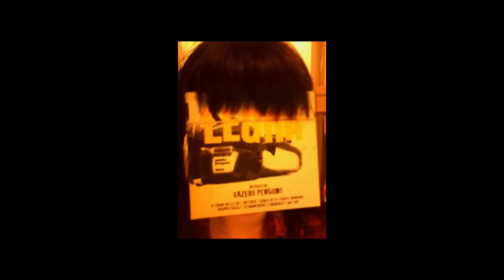Gazebo Penguins - capra intervista - pt. 1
intervista di chiara colli a capra nella trasmissione crazy rhythms (in onda dalle 13,30 alle 15) su radio città aperta in occasione del concerto di venerdì 18 novembre 2011 @traffic